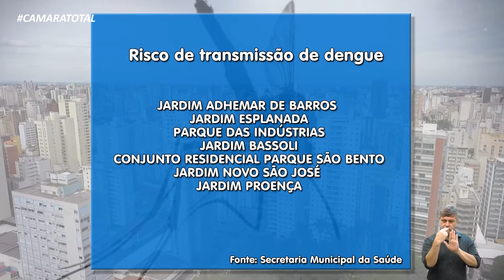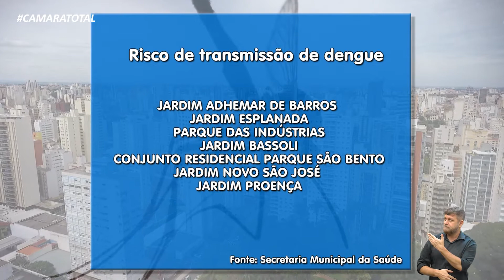CÂMARA TOTAL - ALERTA DENGUE 27-01-2021